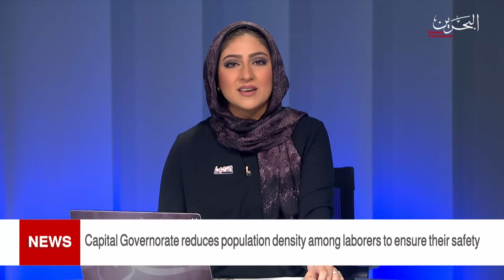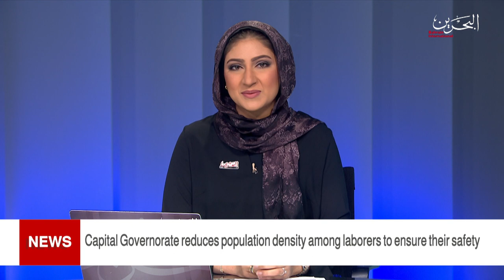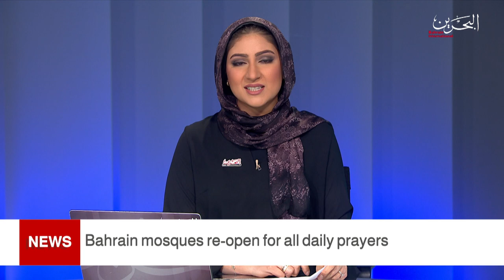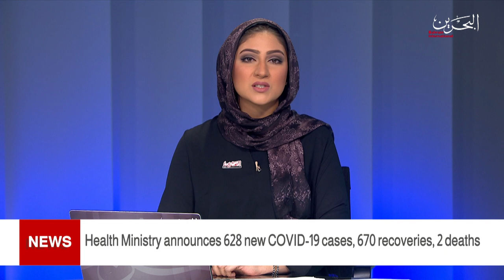BAHRAIN NEWS CENTER : ENGLISH NEWS 11-03-2021